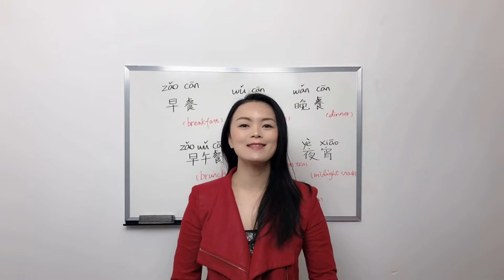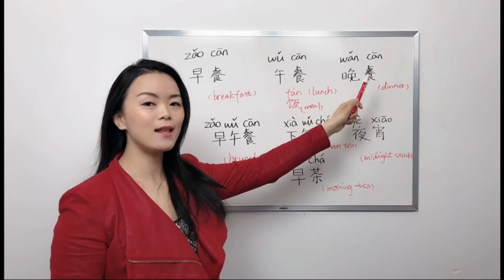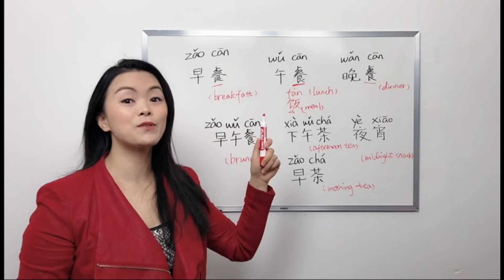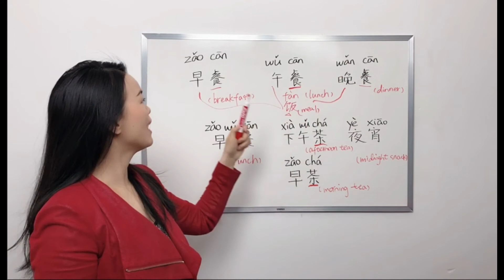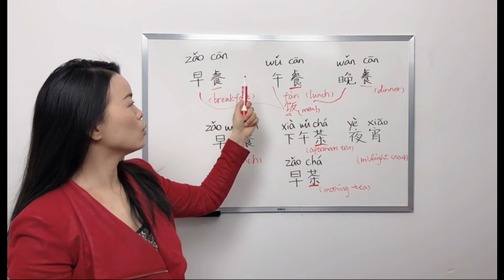Chinese For Beginners || How to Say Different Meals in A Day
In this video, you will learn how to say meals in a day in Chinese. Three meals a day is what a standard diet routine is for one person. As our life keeps improving, nowadays, we have brunch, afternoon tea, morning tea and evening snack. They are pretty common. However, some people will replace breakfast and lunch with a morning tea on a lazy weekend in southern part of China. And companies would organize afternoon tea with fruits, drinks and deserts for employees as they want to show more care to staffs and to build up a more healthy working environment. So check all the vocabularies out.
Your comments are most welcome.